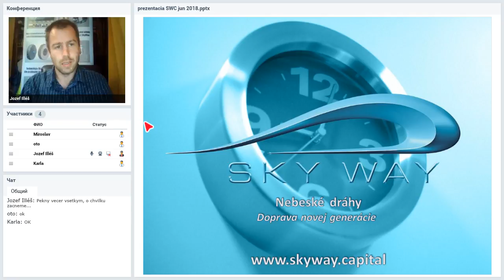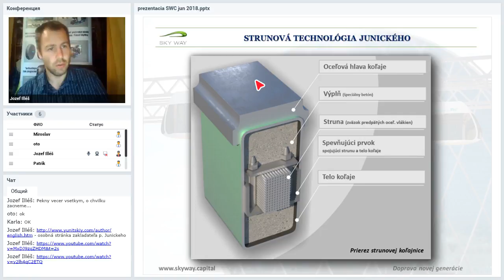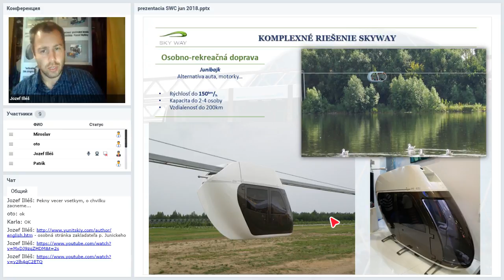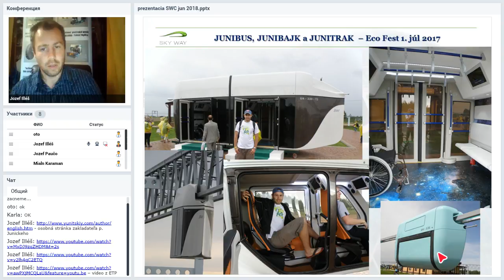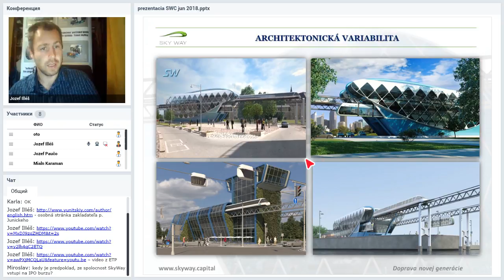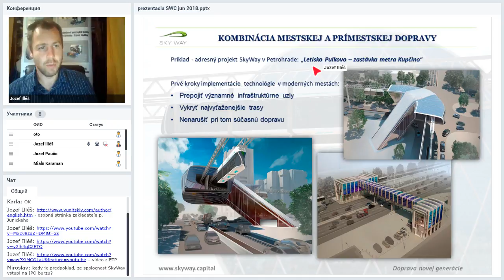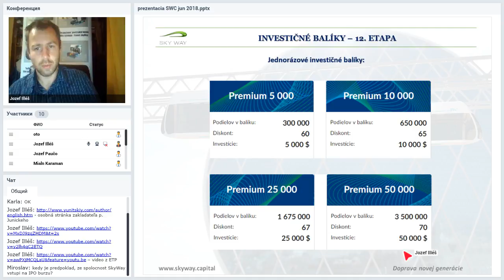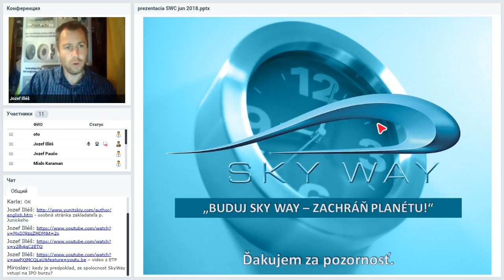Вебинар от 04.07.2018. Презентация компании SKY WAY CAPITAL. Чехия/Словакия.